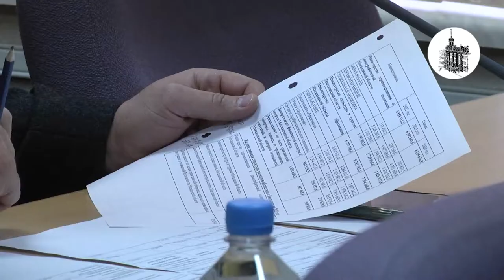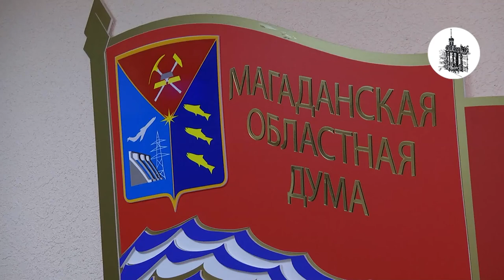Бюджет Колымы 2022